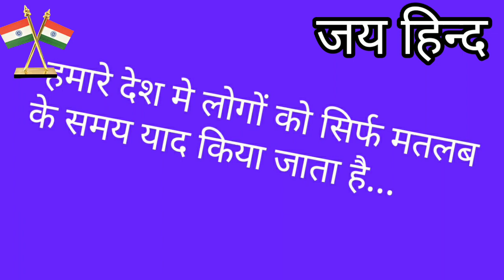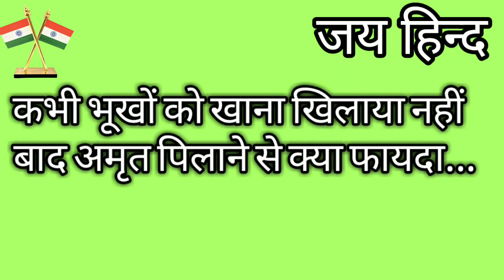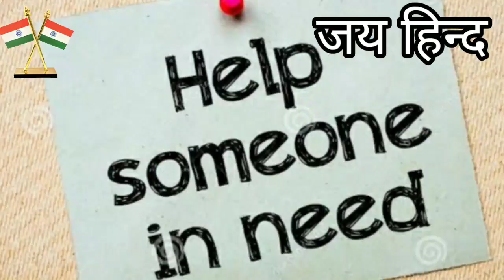Problems of Public...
Middle class logo ki problem,garibo ki problem,smaaj ke logo me chinta,Smajik kaamo me hone wale problems